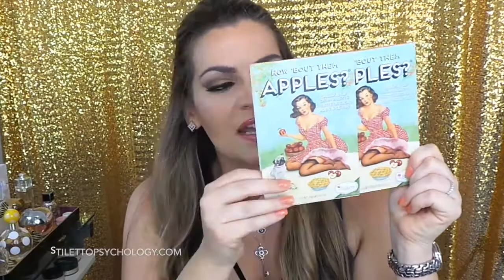HAUL: COMPRAS de MAQUILLAJE en MIAMI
¿Que tengo puesto?
Blusa: Express
S N A P C H A T
kmirossi

T WI T T E R

Besitos